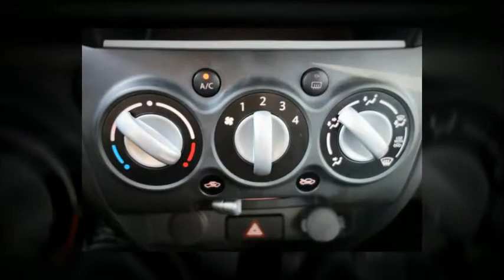SUZUKI Alto 1.0 GL S.Cellano (Kleinwagen) - Garage Zimmerli AG - NEUWAGEN